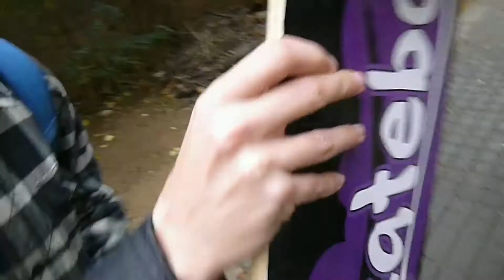El skateboard de Iván - Reventando tabla de skate barata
En este vídeo reventaremos la peor tabla de skate que he visto nunca. PrayForIvan. Spot: Plaza del Corte Inglés, Badajoz.